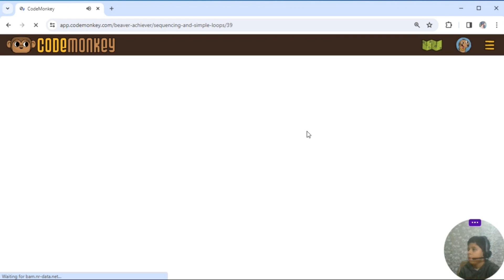CodeMonkey - Beaver Achiever - Sequencing & Simple Loops Challenge # 39 - 40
Mastering Code Monkey Junior Beaver Achiever Course: Challenges 39 - 40. Join me in this video as I conquer and provide solutions to every block coding challenge in the Sequencing & Simple Loops course. Whether you're a beginner or looking to refine your skills, this walk-through offers step-by-step guidance through each exercise. Tune in to level up your understanding of coding sequences and simple loops in an engaging and educational way.